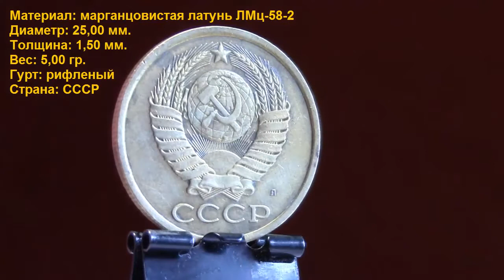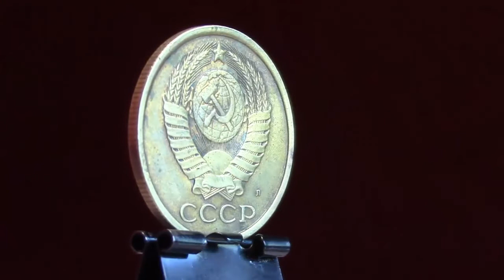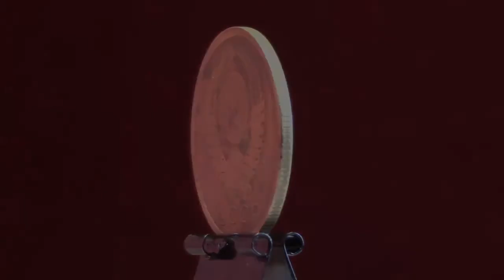5 копеек (1991) Л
Добавилась в коллекцию: не помню давно
Источник: старая копилка

Монеты номиналом 5 копеек с 1961 по 1991 годы чеканились в СССР из латуни, сиречь, медно-цинкового сплава.

5 копеек 1991 г. с буквой - Л. ЛМД

5 копеек 1991 г. с буквой - М. ММД